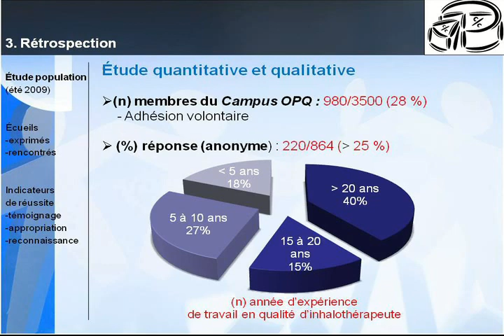Mise en place de communautés de pratique pour un partage des savoirs professionnels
Présentation de Maryse Tétrault réalisée lors de la conférence Internet et santé : nouvelles pratiques, nouveaux enjeux.
12 mars 2010
internetsante.uqam.ca